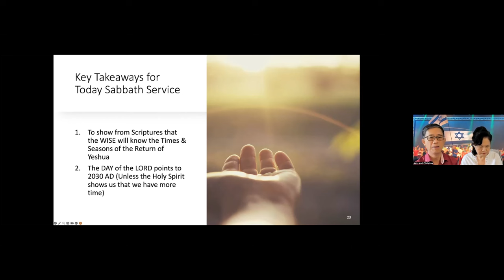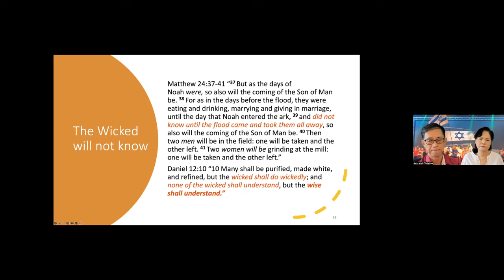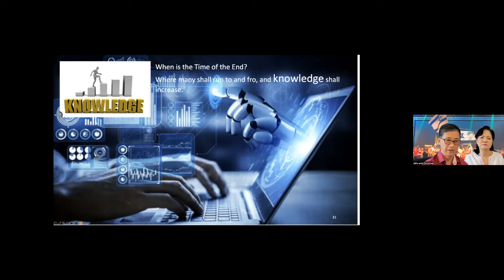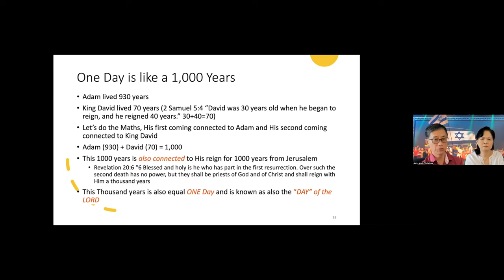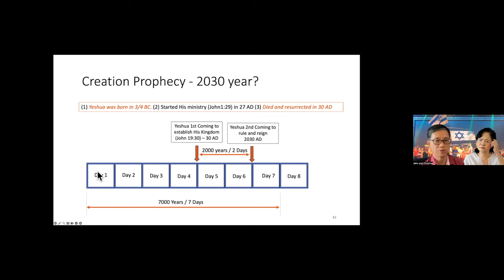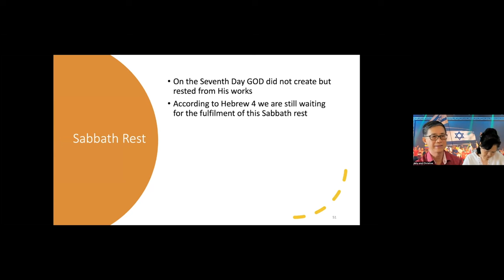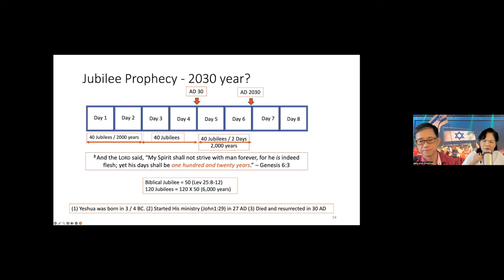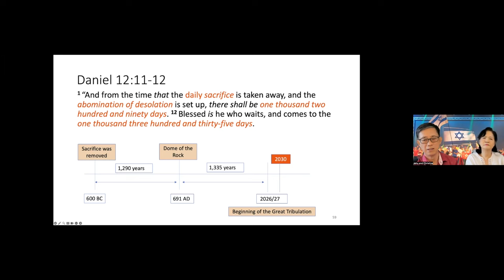Jehu Chan The Return of Yeshua 2030 AD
Lately, numerous indicators suggest that Yeshua's return for his church, his bride, is imminent. Wars are escalating in various regions, and earthquakes are occurring more frequently. What do the scriptures reveal? Some passages hint at the year 2030 AD as a probable timeframe for Yeshua's return. Take a moment to watch this video and discern what the Holy Spirit is conveying to you.Passover slide1